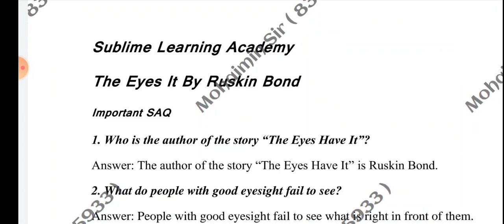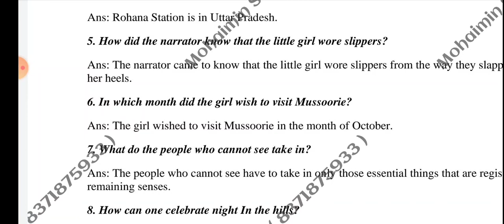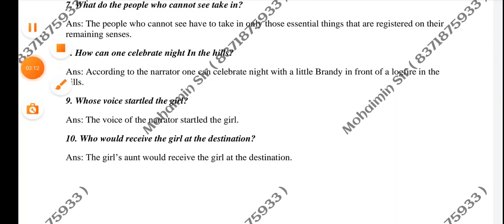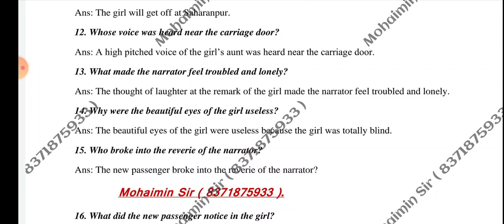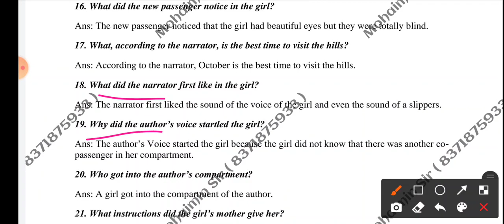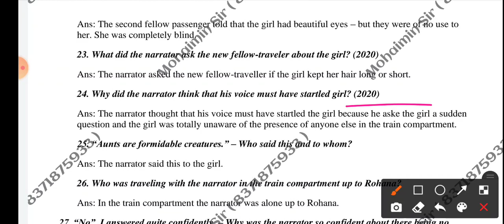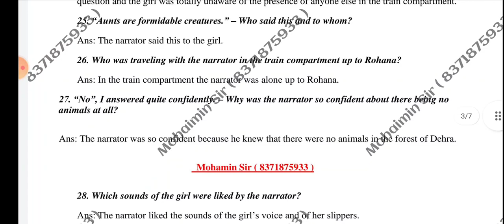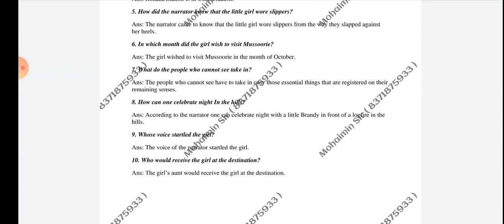HS English | The Eyes Have It Important SAQ | One Liner Punch | 100% Common Question Answer